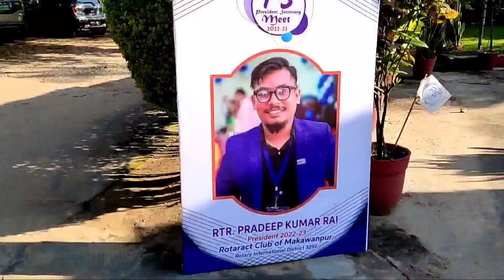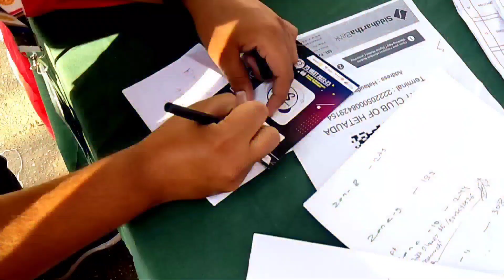garo xa ho malai 🥺|| hetauda || PS Meet 2022-23 Rotaract 3292 Nepal-Bhutan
dherai paxi guffadi sathi lai vetda 🤭 || PS Meet 2022-23 || HTD Vlogs

PS Meet 2022-23 Rotaract 3292 Nepal-Bhutan

Thanks and Love ❤️